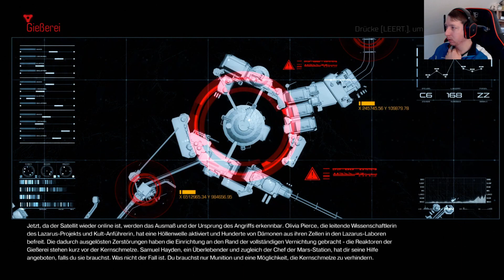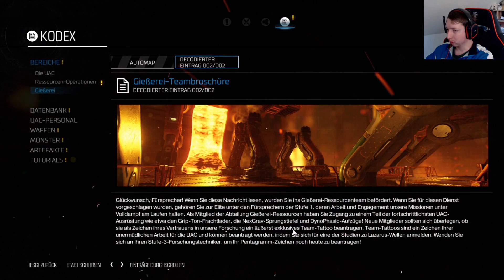Energie geladen in die Gießerei [05] |Doom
Energie geladen in die Gießerei

Wenn ihr mich ein wenig unterstützen möchtet.

Moin